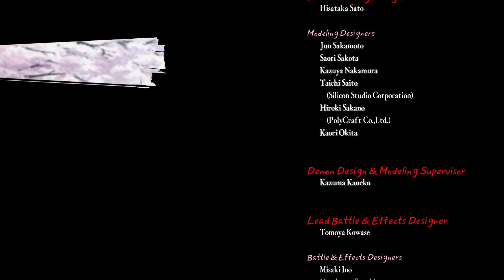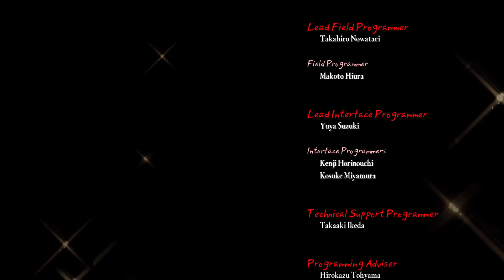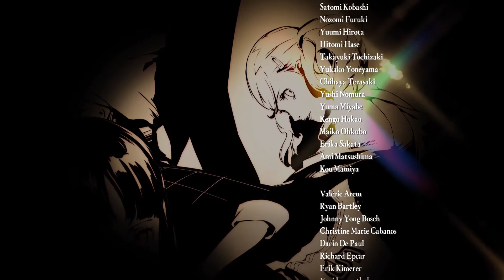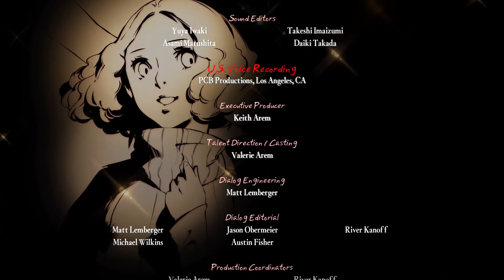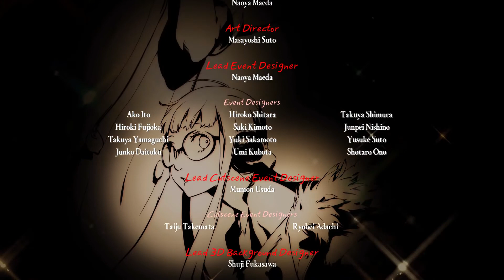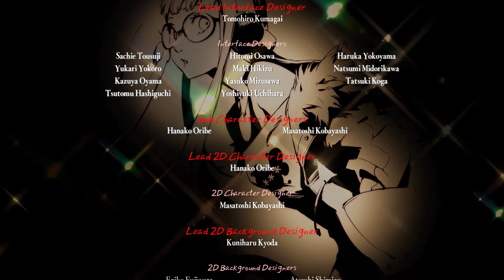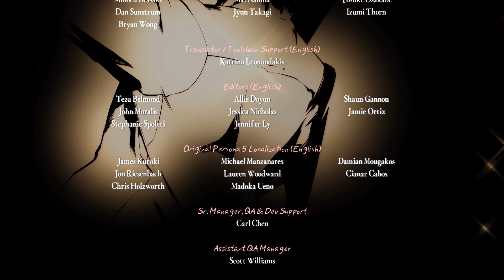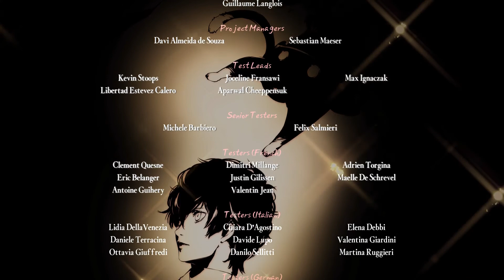Persona 5 Royal Playthrough Part 76 {The Third Semester} TRUE ENDING